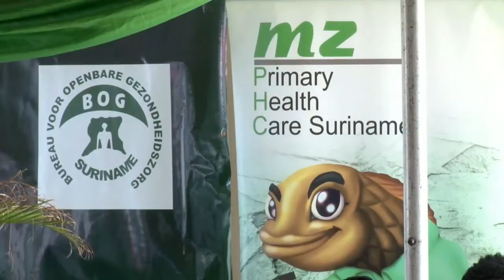06 11 2019 Vandaag is wereld Malaria dag